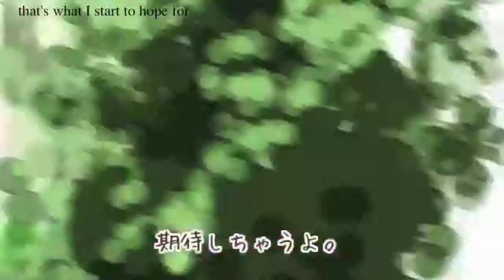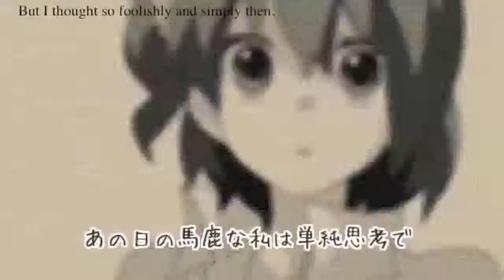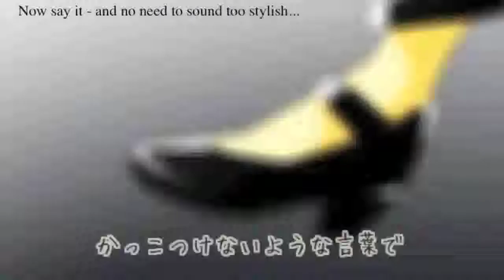Kisaragi Attention (English Cover) [Tylee]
"Kisaragi Attention" is in a way funny video. This song is kawaii and fun to sing along with. So decided to sing it and share it with you all! Now I have found the english lyrics from a site and I kind of put some of my own words in it. When I heard the playback of me saying that 1,2, part I laughed. I know it was too much but it spiced up the song a bit, don't you think. It gave it's own unique feature.

English Lyrics:

Wow - where am I going to go？ I dunno if regular clothes will work out...
Ahh, everything's getting given up this afternoon...

Wow - if I wear those tall heels, it'll be a little hard to walk
So I'll just throw on this hood, and try not to be found out...

In the shopping district, through back alleys
Ah, my heart is kind of starting to pound...

Suddenly, the wind blows, lifts my hood, and I'm the center of attention;
"...I guess I'm not having a regular weekend after all..."

It's so harsh, I want to give up - sure, you give me a full house,
But it really makes me blue; so I get anxious - I really stand out...
It's so harsh, I want to run away - that's what I start to hope for.
"Don't look at me anymore!!" ...But I stuff the words away in my pocket.

Wow - for such a long time, I've sort of caught people's attention,
And I started getting used to even that...

Wow - I've heard it before, but I can't exactly seem to remember...
"Argh, geez! My constitution sucks!" But of course, I didn't ever say it...

As the streets switch into panic,
It just makes me want to give up on being an idol...

"To think it would be like this..." But I thought so foolishly and simply then,
And I planned out my dreams in the glare of the stage lights...

It's so harsh, but I can't say it - I'm drowned in cheering, but...
"Am I really that good...？" I'm just a bore - I don't get it!
It's so harsh, I want to vanish - but I can't speak up
"No. You're making me cry..." But I bury away the words in my pocket...

...You can't do this anymore; you hear the cheering, don't you？
The things you dreamed of are already right in front of you...
If it's "harsh," then change it - you know you're not alone!
Now say it - and no need to sound too stylish...

Ahh, I think I can do it! I feel like my heart's going to burst,
It's overflowing so much; so can I steal yours away？!
This "dream" is packed to the brim with all that I want to say...
So don't take your eyes off it! And so tomorrow, let's keep skipping ahead!!